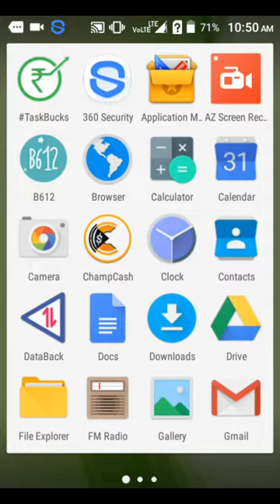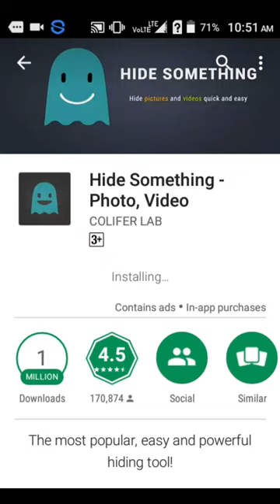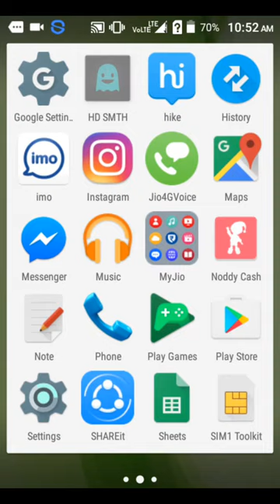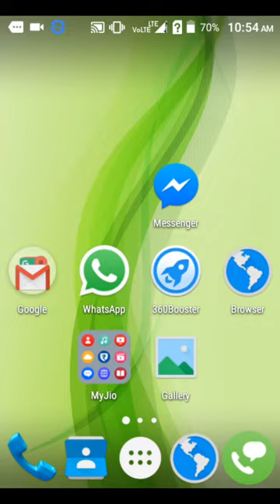best app for mobile security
try this from play store app name  hdsmith